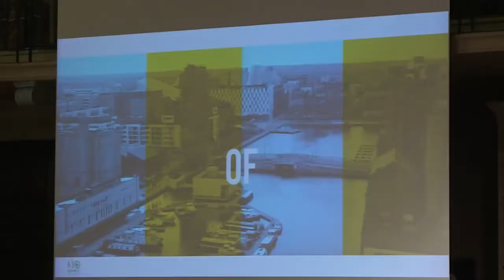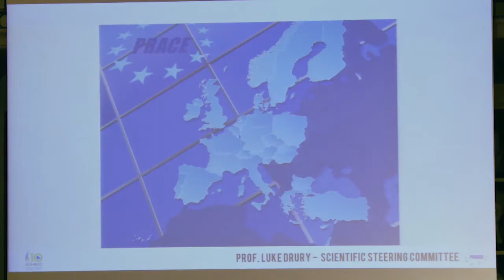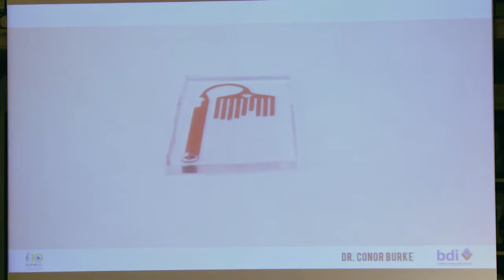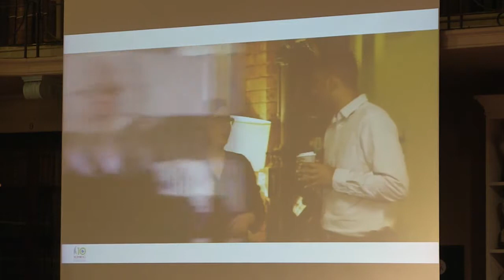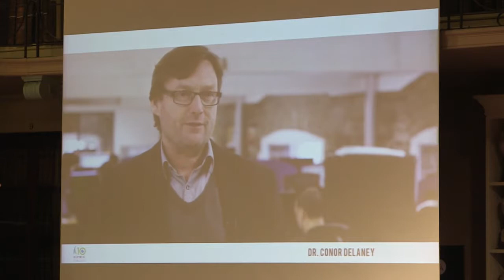Keynote from Roberto Viola - ICHEC - 10th anniversary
Roberto Viola delivers the keynote speech at the 10th Anniversary of ICHEC event held in the Royal Irish Academy